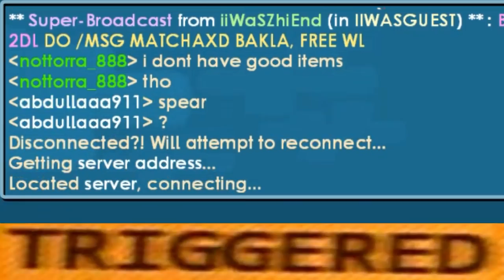Growtopia | TRASH PRANK to SCAMMERS (FUNNY) 😂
Trash pranking scammers !

Main world: Torrablefin | Password to vip : torrableprank

prank